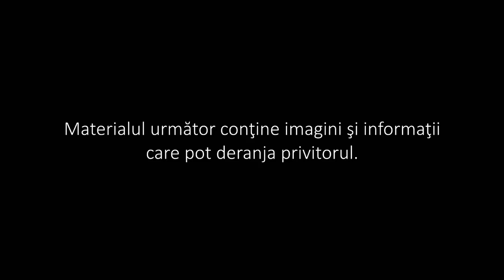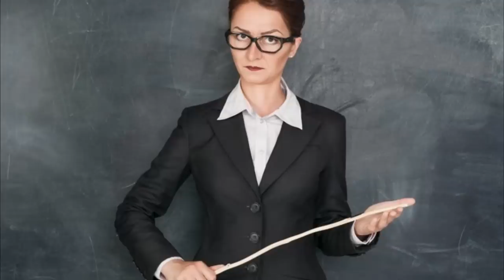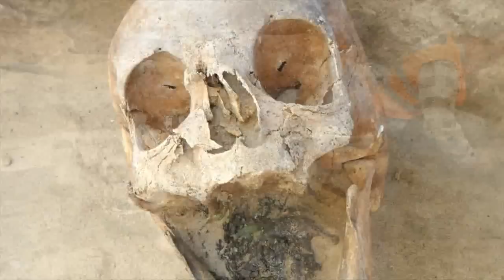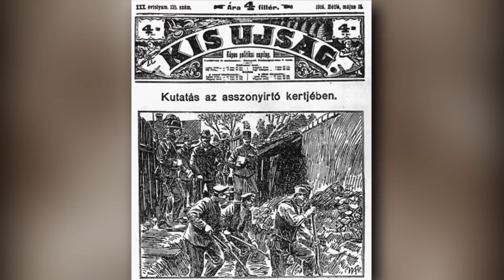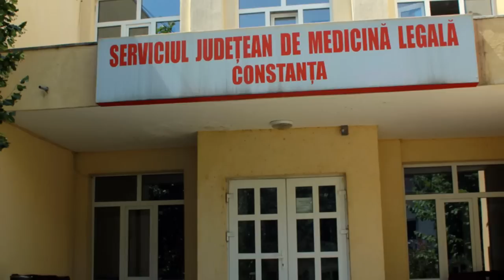Top 10 Vampiri Adevarati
Vampirii au fost prezenti in legendele lumii inca din cele mai vechi timpuri. Aceste creaturi ale noptii, aducatoare de moarte, au avut mereu parte de povesti interesante. Se spune ca vampirii si demonii sunt la fel de vechi ca si omul insusi, originea lor fiind plasata in vremurile preistorice. Termenul de "vampir" a devenit popular dupa ce superstitiile din Europa de Est au imbratisat Occidentul. Si pentru ca acestea raman legende, pana cand realitatea va demonstra contrariul, in episodul de astazi exploram cazurile reale si misterioase ale unor criminali care au imprumutat pofta de sange.